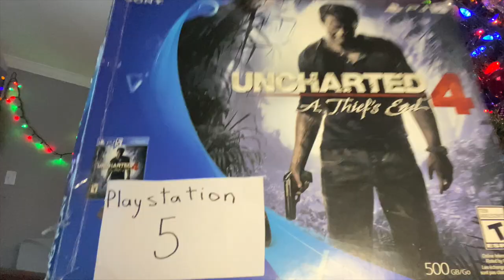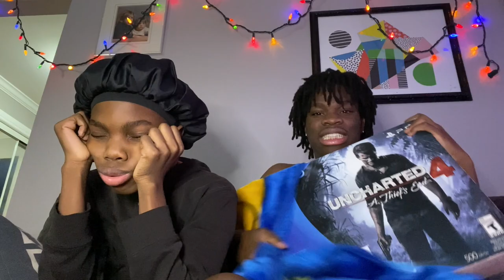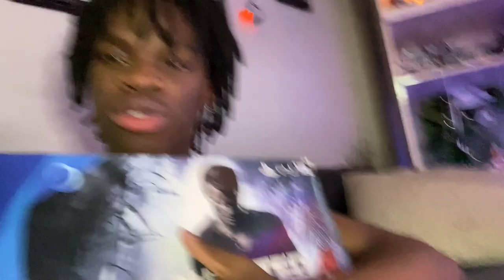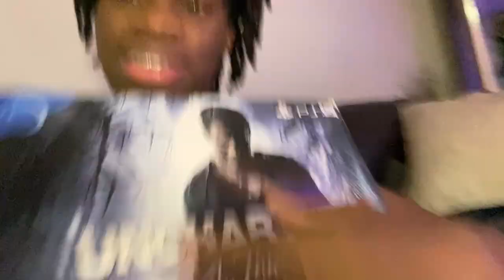J'OFFRE UNE FAUSSE PS5 À MON PETIT FRÈRE POUR NOËL